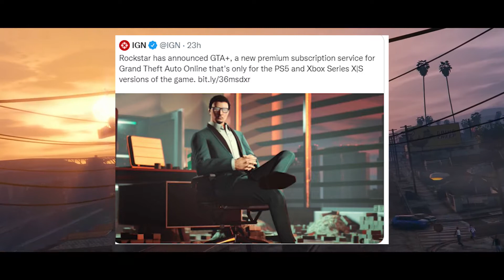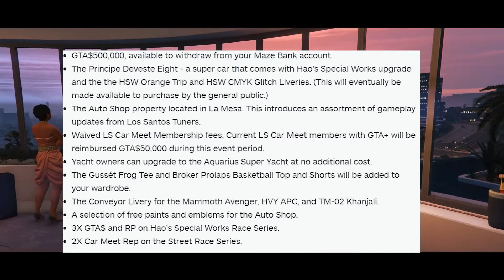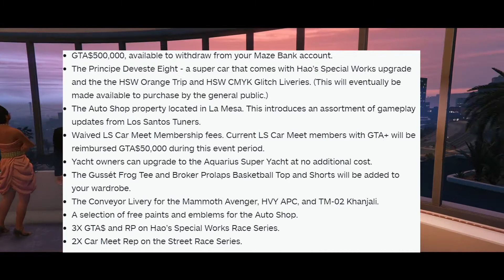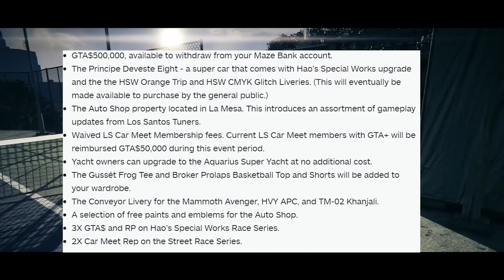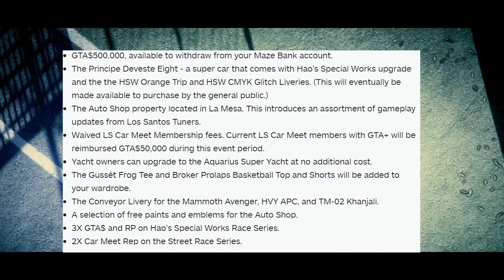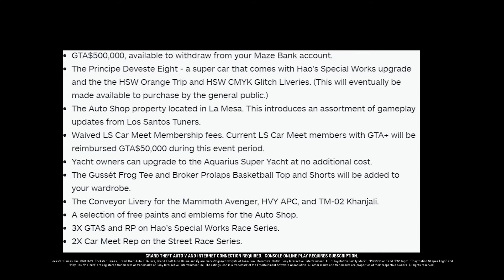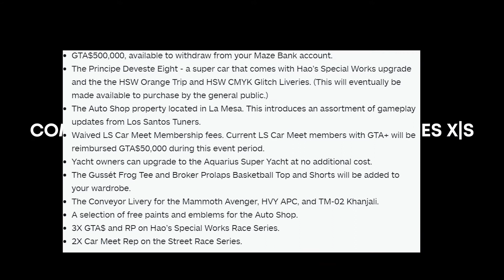Fuck GTA+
This is dumb. Hope you guys enjoy the video.

THE KLAN